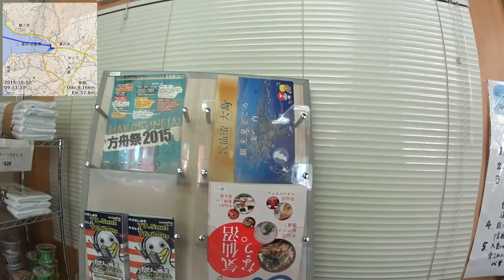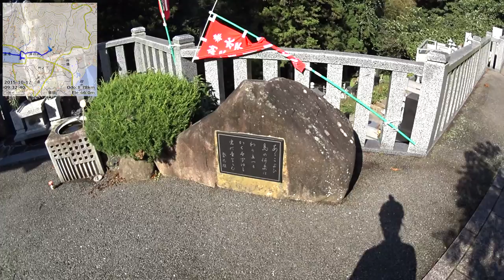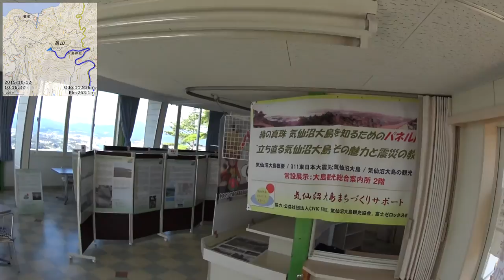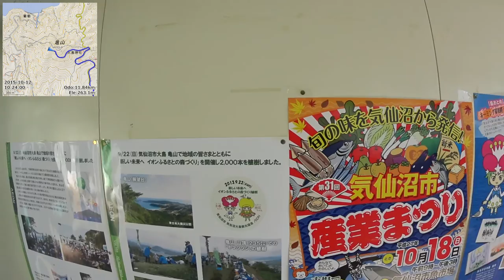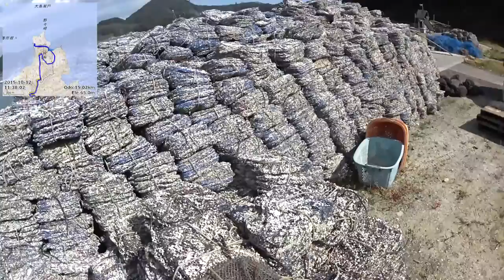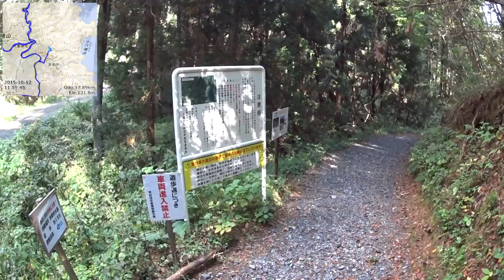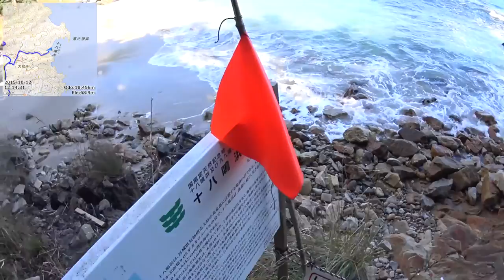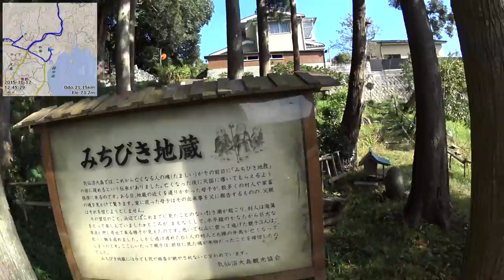【自転車旅行】2015/10/12 part1 フェリー～気仙沼大島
・前の動画 陸前高田～大船渡～BRT輪行
・次の動画 気仙沼大島～フェリー～気仙沼

0:00:10 [出] 宝屋旅館近く(片浜屋前)から出発
0:14:10 フェリーに乗船
0:17:40 [生] かもめ
0:41:35 気仙沼大島 浦の浜港に着岸
1:08:10 光明寺
1:24:55 島おとめ
1:29:00 吠えられる
1:39:05 サプライズ予告＆吠えない
1:47:55 [景] もうすぐ山頂
1:53:05 無料レストハウス
2:05:20 [景] 亀山展望台
2:35:05 小亀山
2:54:50 ここからダウンヒル
3:02:20 外浜
3:48:15 [名] 一八鳴浜(くぐなりはま)
4:18:10 みちびき地蔵
4:27:15 田中浜
4:41:00 大島のメインストリート

※マイクの接触不良でノイズが多いです。ご了承ください。

■過去の動画■
これまでの自転車旅行動画の一覧を以下のGoogleドキュメントにまとめています。(2015年10月現在 更新停滞中)